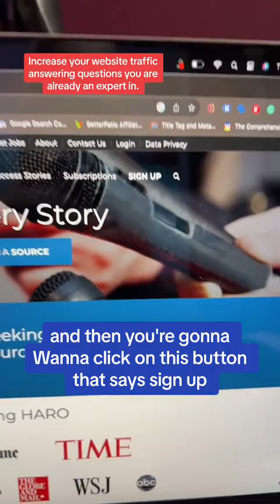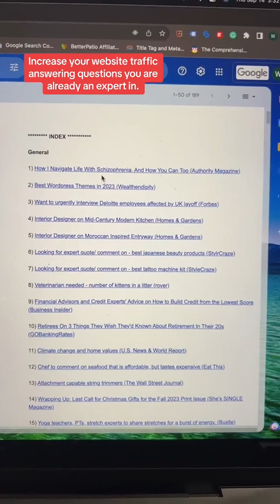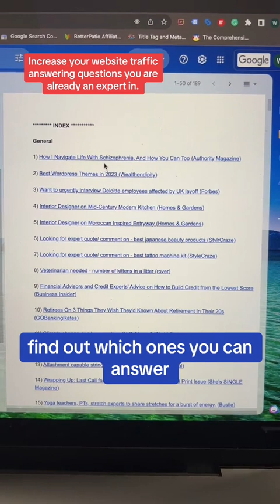Increase Website Traffic by Simply Answering Questions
Increase website traffic by answering questions about things you are already an expert. Go to helpareporter.com and sign up for a free account. Then check your emails every day and answer the queries that you are an expert in.

If the media outlet uses your response in their content you are going to get a link back to your website from theirs. These links can help increase your authority in the eyes of search engines.